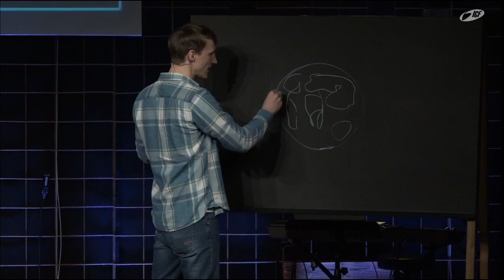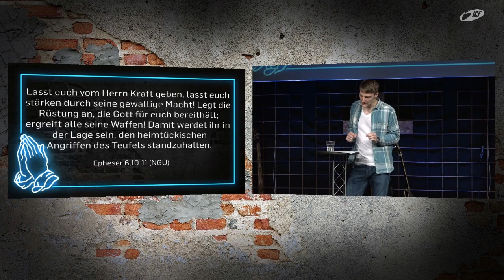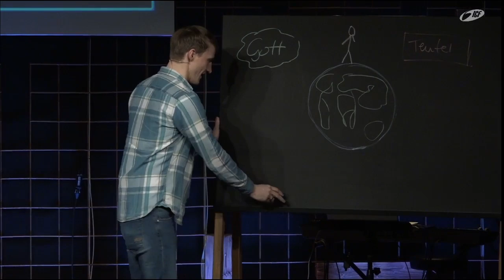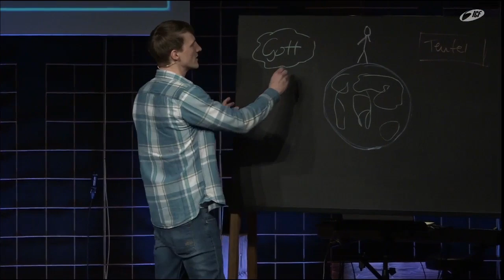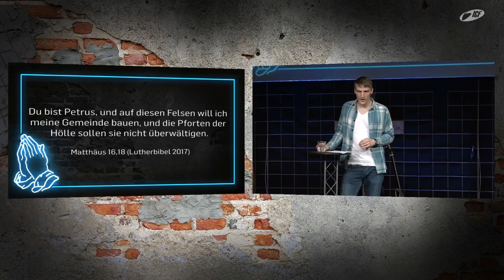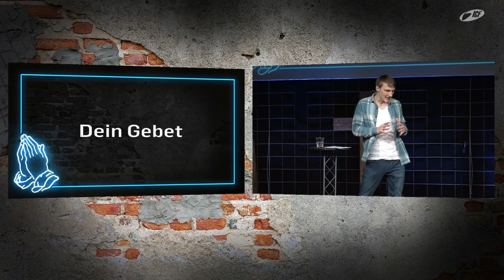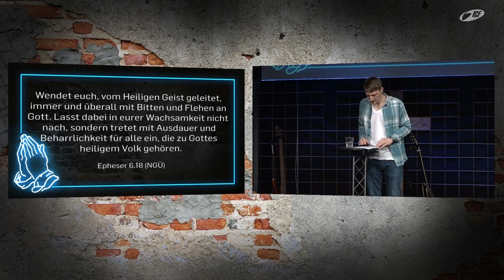Fasten & Beten - Weltbewegend beten | Lukas Knieß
Gebet: eine weltbewegende Waffe, die große Auswirkungen hat, aber meist unterschätzt wird. Durch dein persönliches Gebet zu Gott gestaltest und beeinflusst du dein Welt. Die Predigt vermittelt eine Kirche, die in der geistlichen Auseinandersetzung mit der Macht der Finsternis Gottes gute Herrschaft durch Gebet und Fasten ausbreitet. Beten lernen heißt also herrschen lernen.

Bibelstellen:
Epheser 6,10-18
Matthäus 16,18
Psalm 8
Daniel 10